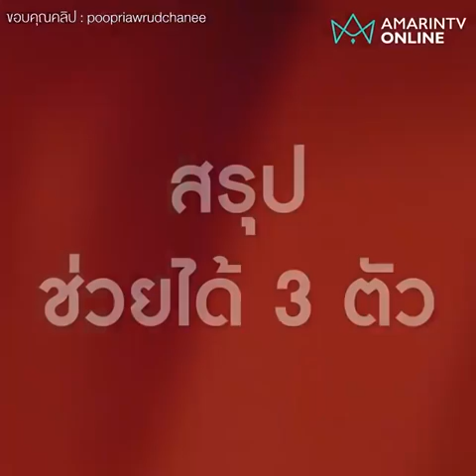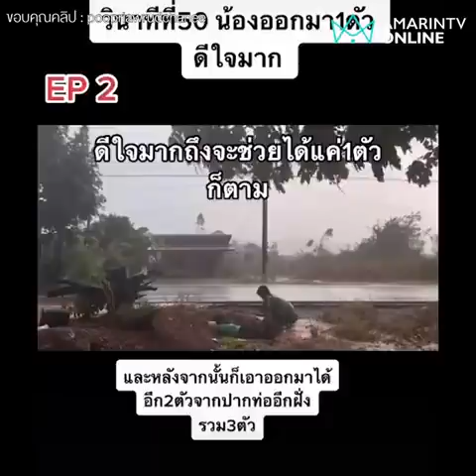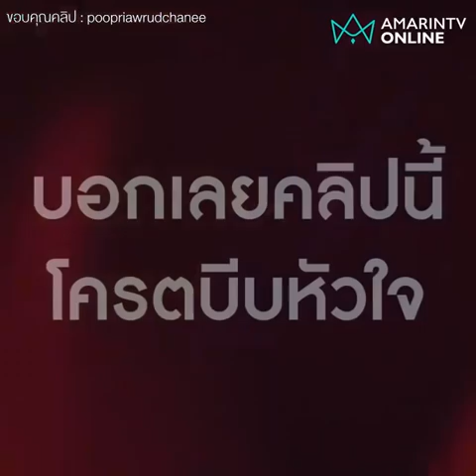นาทีชีวิต! ช่วย 9 ลูกหมาคลอดในท่อระบายน้ำ หลังฝนตกหนักน้ำกำลังท่วมท่อ | คลิปเดียวรู้เรื่อง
บีบหัวใจสุดๆ สำหรับคนรักสัตว์ หมาไปคลอดลูกในท่อ 9 ตัว ฝนตกหนักน้ำกำลังท่วม ทุกคนช่วยกันสุดฝีมือทั้งคนทั้งหมา สุดท้ายช่วยได้ 3 ที่เหลือตายหมด